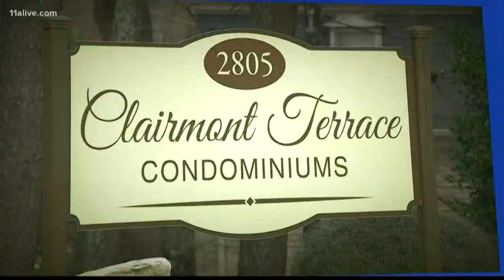Pipe bomb arrest, 2 woman and baby saved from fire, grand jury testimony: Up to Speed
Get Up to Speed from Up Late on March 10, 2020